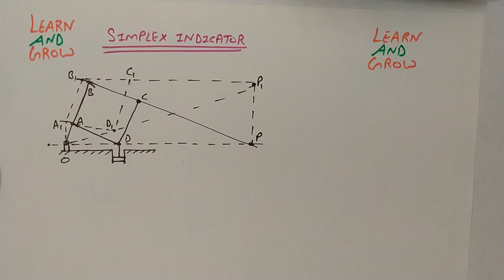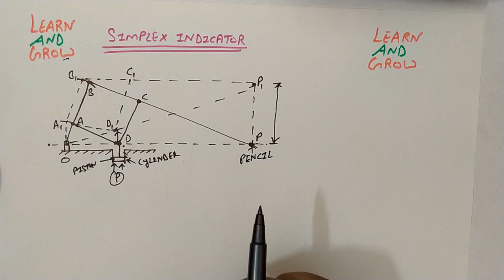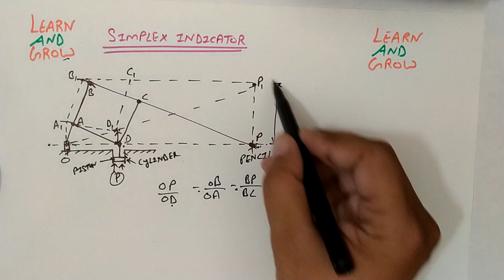Simplex Indicator (Hindi)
In this video we will discuss about Simplex Indicator.